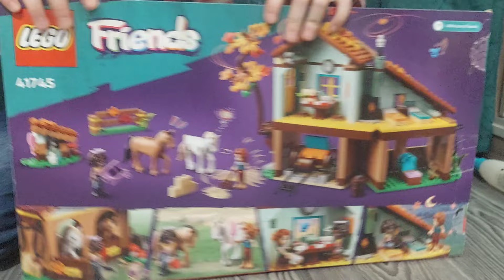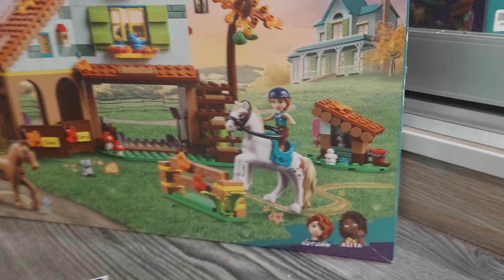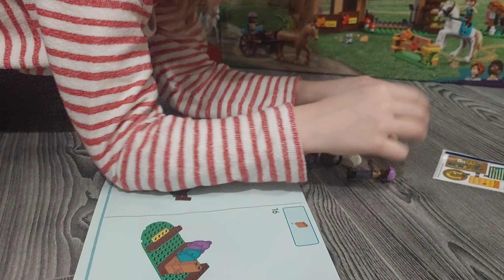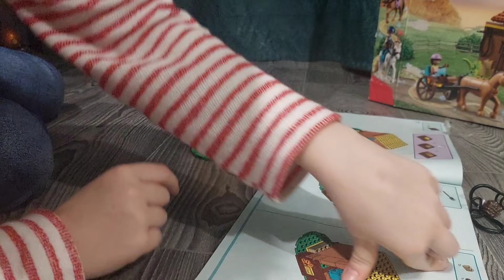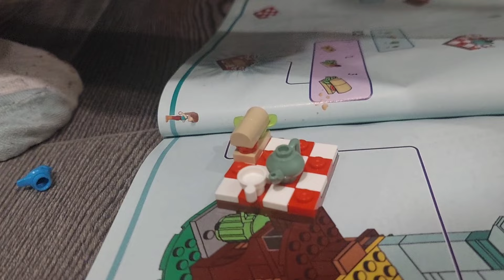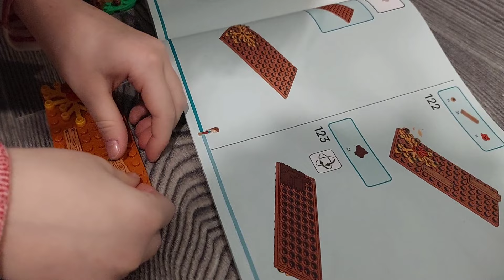Розпакування набору LEGO Friends: Конюшня Соні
Приєднуйтесь до нас у розпакуванні набору LEGO Friends: Конюшня! У цьому наборі ви знайдете двох дівчаток, Оті та Алію, які доглядають за двома чарівними кониками. Вони мають зону для сіна, карету, місце для купання коней та багато інших деталей, таких як вила, молоток та лопата, що допомагають дітям зрозуміти, як доглядати за конями. У будиночку також є кухня, де можна приготувати смачний чай, та чудова спальня з комином. Навколо будинку росте гарна яблуня, що створює чарівну атмосферу. Соня обожнюю фантазувати, тому в неї  вийшло багато цікавих історій на конюшні🥰Приєднуйтесь до нас у цьому захоплюючому пригоді!